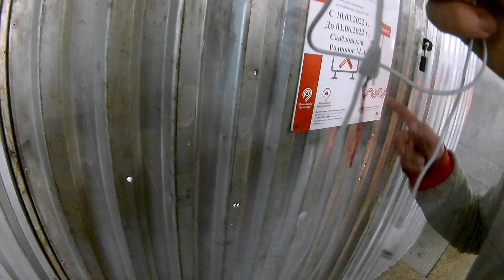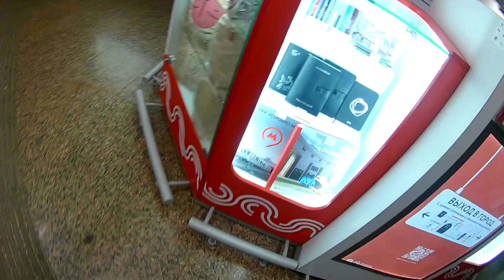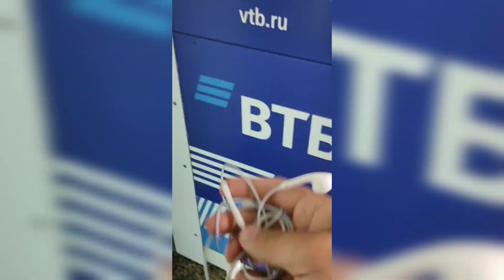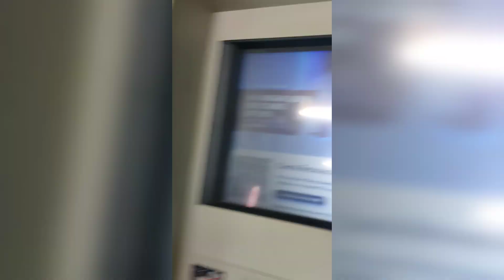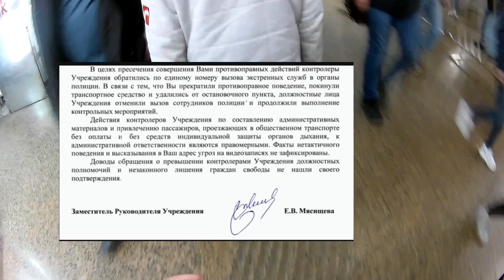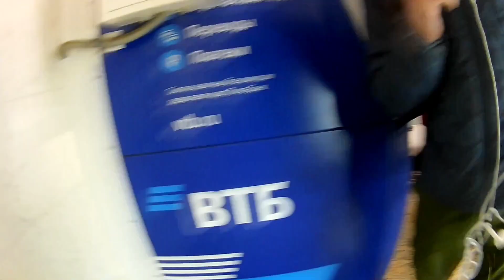Контролеры ГКУ и тайна порванных наушников.